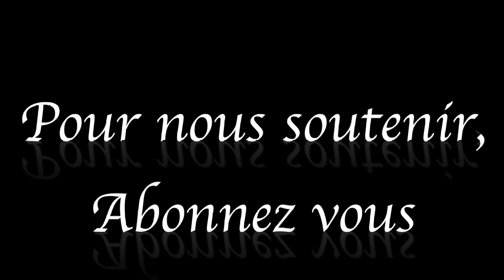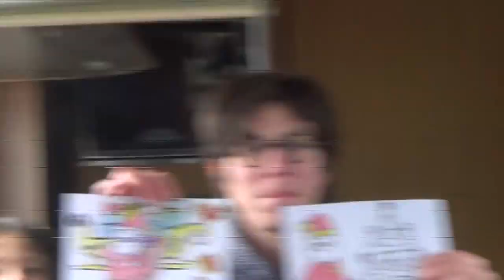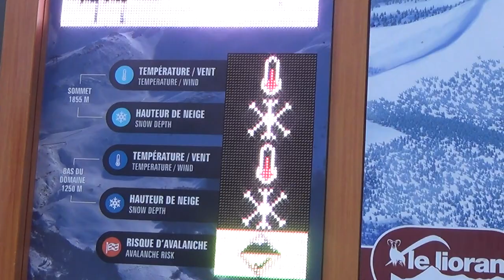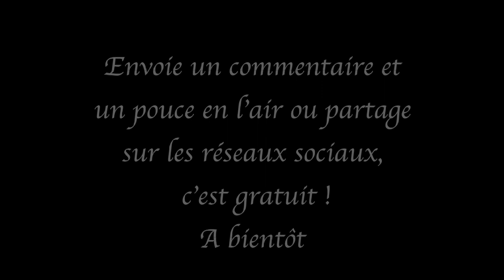VACANCES EN CAMPING CAR, DIRECTION LE MASSIF CENTRAL EN FAMILLE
Dans cet épisode, nous partons voir la neige à Super Lioran dans le Cantal.

Mini Drone Parrot Mambo FPV :